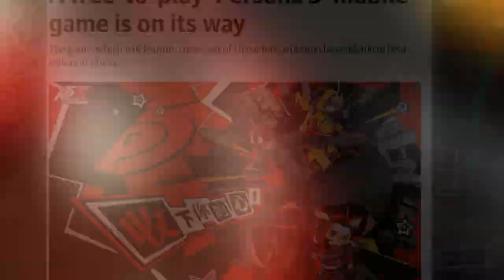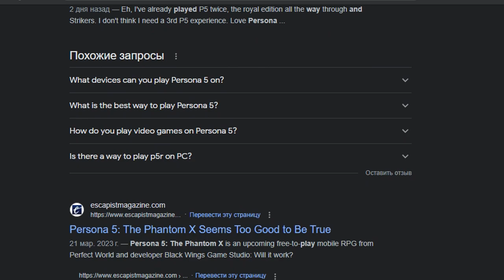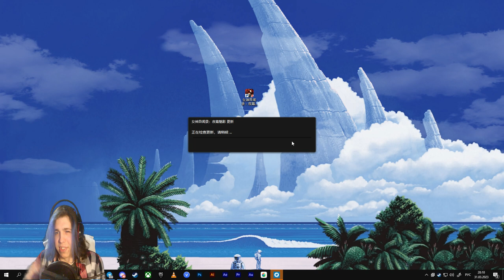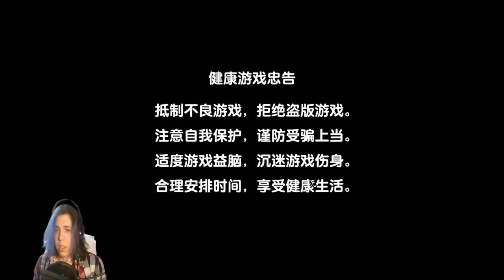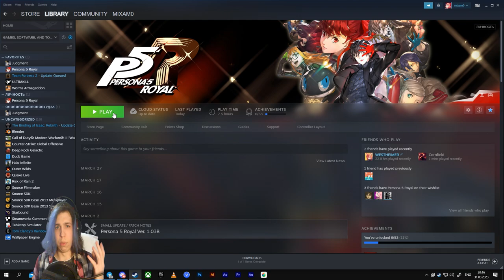ПОИГРАЛ В ЗБТ PERSONA 5 THE PHANTOM X (первое апреля прикол)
Ну эт, тебя наебали, ищи себя в паблике